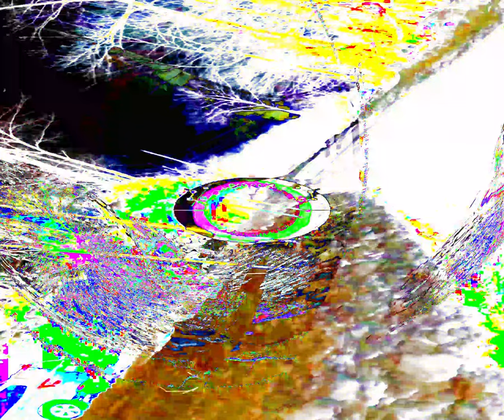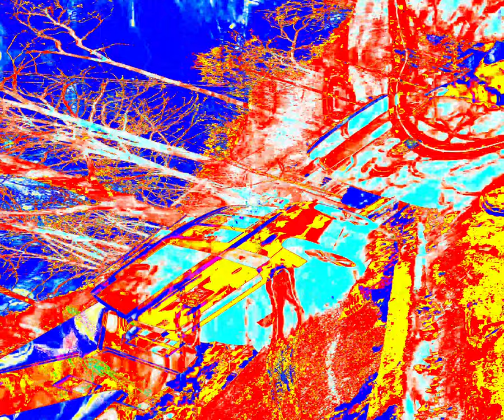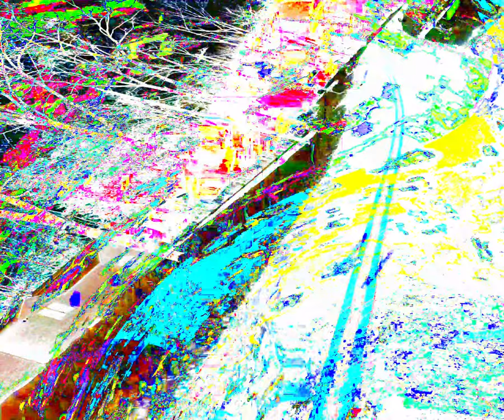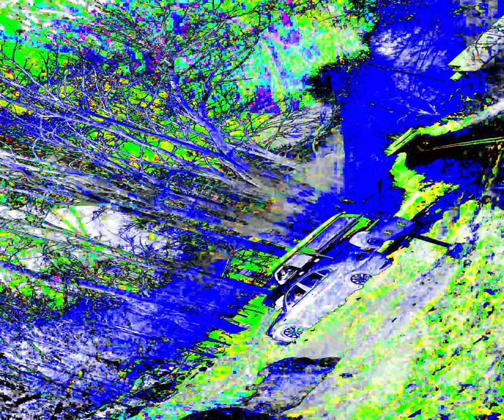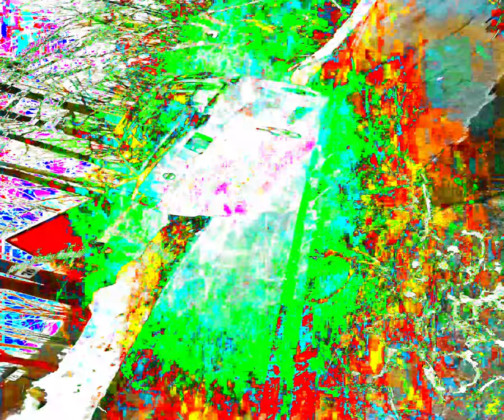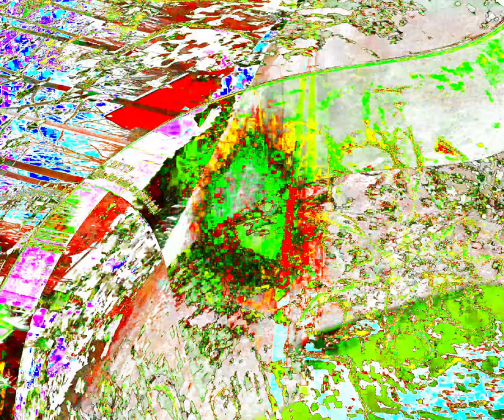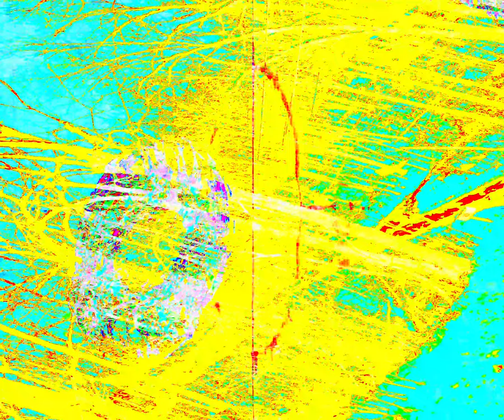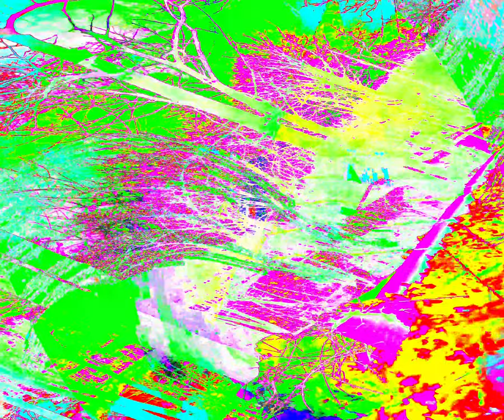[EPILEPSY WARNING] Movie 24 04 07 03h51m42s